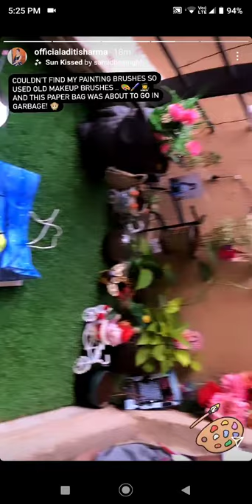❤️Aditi sharma siste❤️r drawing painting 🎨 she had talent today evening only paint just 23 minute